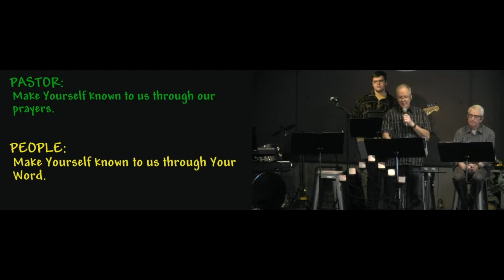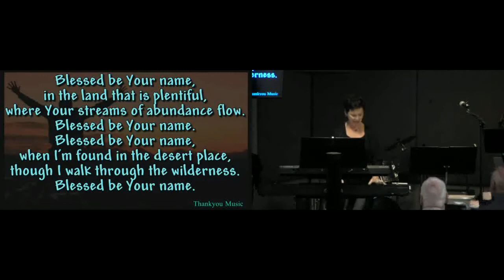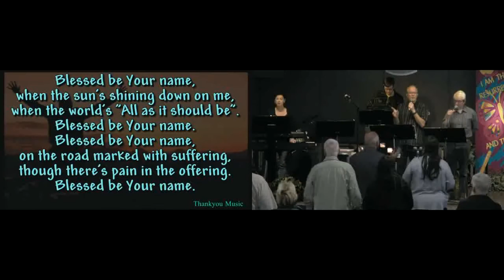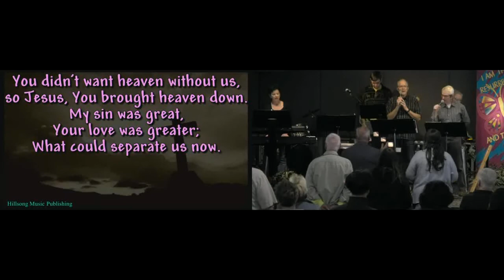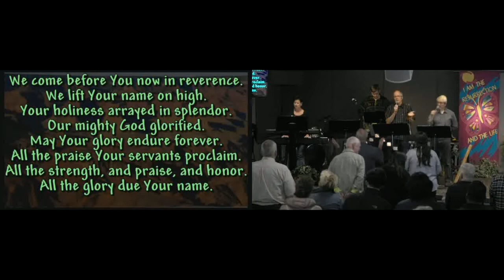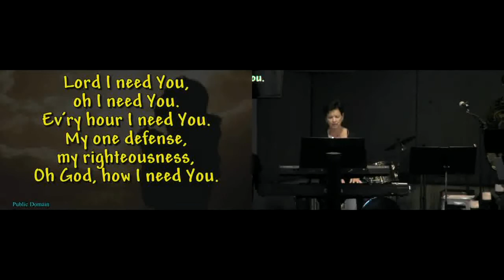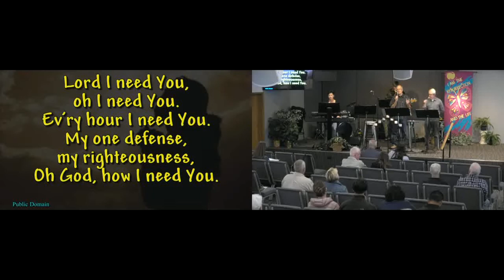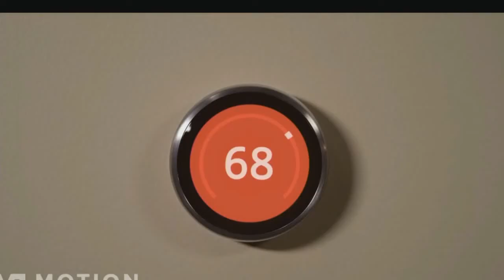CCC Worship June19 2022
Welcome to the online worship experience at Camp Creek Church.